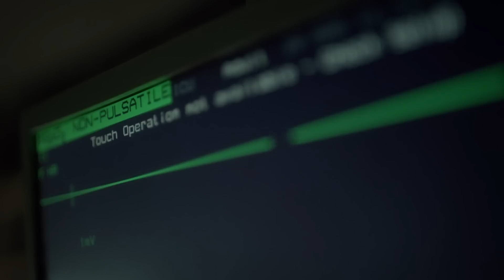PART 6] People Age 100x Faster In This Town, Becoming Skeletons In Days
A Secret Service agent goes to Wayward Pines, Idaho, in search of two federal agents who have gone missing in the bucolic town. He soon learns that he may never get out of Wayward Pines alive.